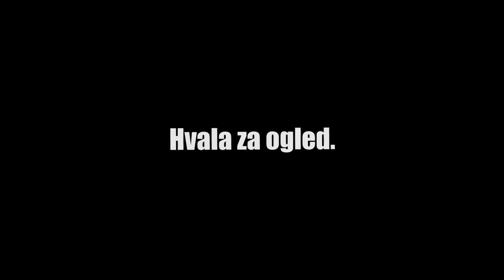#18 GoPro Dome TEST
Kupil sem nov dodatek za GoPro DOME.
Za boljše posnetke 50-50 pol nad in pol pod vodo.

Ocena od 1 do 5 = 4

Dome.